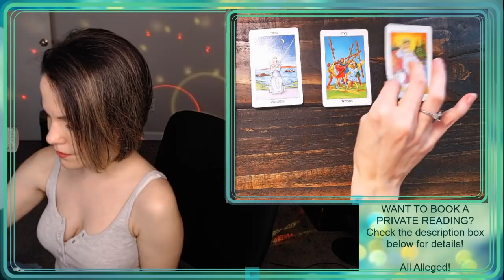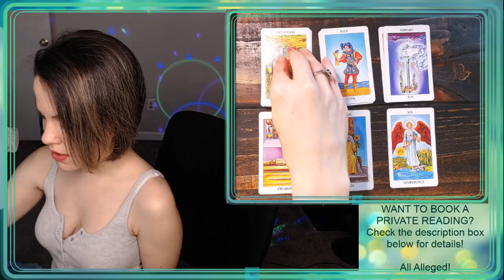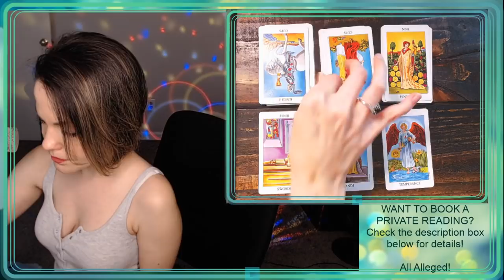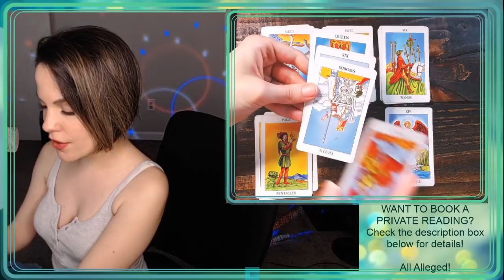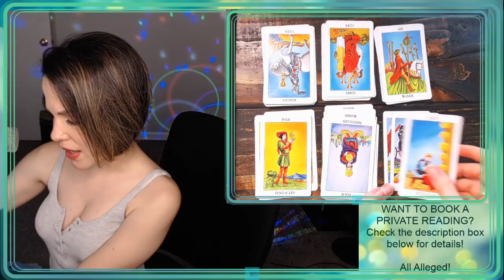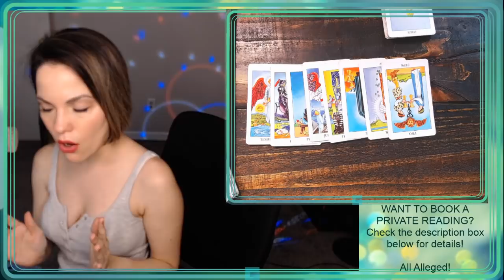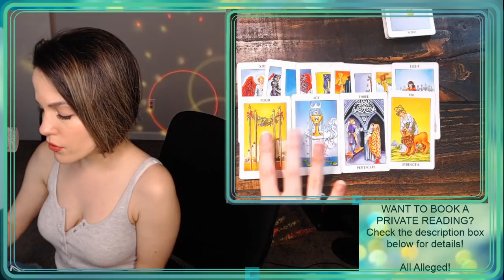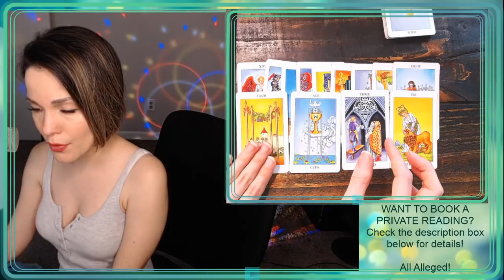Predictions for October 2020 (& Supreme Court Justice pick)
Wanna BOOK A PRIVATE READING via video call?

to help streamline the process for us, whether you're purchasing a reading for yourself or a gift certificate for someone else.  This site explains pricing options, my availability, the types of questions that are appropriate for Tarot, etc. You can choose your reading length, your time zone (anywhere in the world), the date/time you'd like to schedule, and process payment all from there.  My calendar will only schedule appointments for 90 days out - if you don't see any availability, new slots will open each day so please check back later.  After you're finished on the site, please click the link below to use your Skype account (or create one) to send a chat message to me . Sending me a chat message via Skype will enable me to video call you at our appointment time, otherwise I won't be able to reach you.

All videos are only alleged. What do the cards have to say about octoberpredictions RBG protests ?!